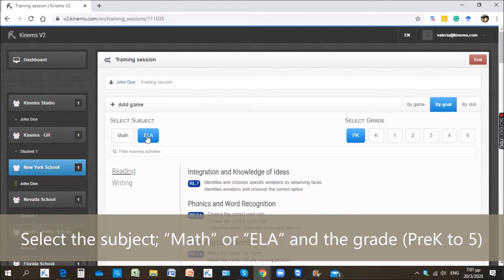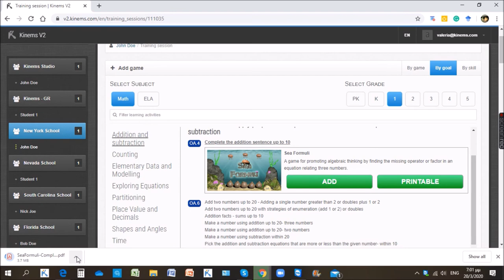Kinems Learning Games: How to find and download Kinems printable material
Get ready to use Kinems with pen and paper. Following easy steps to learn how to find and download Kinems printable material.